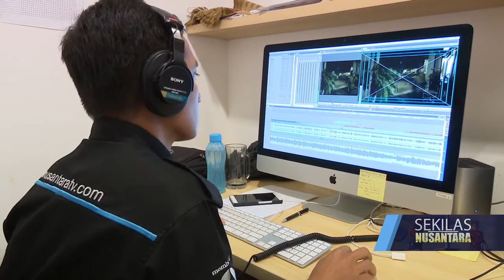PANJA DPR PERCEPAT REVISI UNDANG UNDANG PENYIARAN